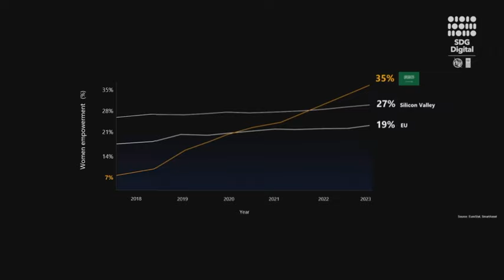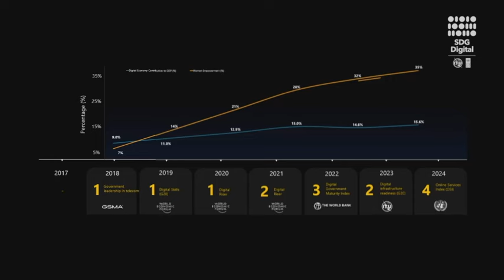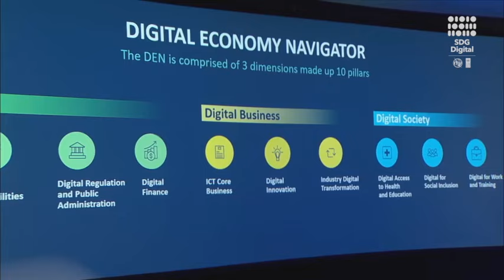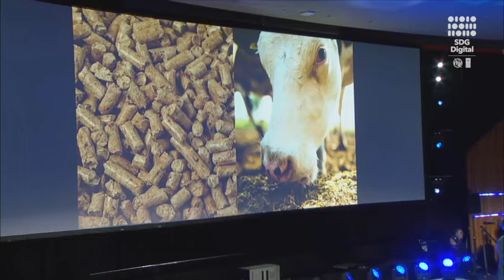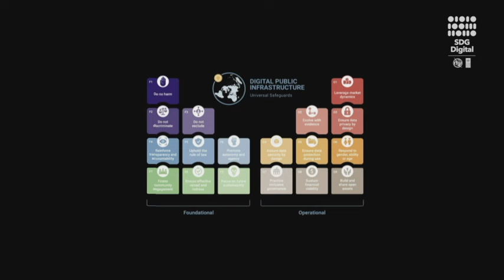SDG Digital - A Digital Future for All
A Digital Future For All’ is the digital track of the Summit of the Future Action Days. Convened by the Office of the Special Envoy on Technology (OSET), the International Telecommunication Union (ITU), and the United Nations Development Programme (UNDP), the digital track will bring forward-looking commitments from all stakeholders to harness innovation, science and data in a more inclusive, safe and sustainable manner. Initial sessions will demonstrate how digital technologies and game-changing solutions can lay the groundwork for a more sustainable, inclusive, and responsible future. The morning sessions will propel participants forward into the future, encouraging exploration of the trends, risks, and opportunities presented by digital and emerging technologies on our journey forward. The afternoon sessions will celebrate commitments and further discuss the elements and the foundations that are needed to advance such a collective vision of an open, free, and secure digital future. Stakeholders will also explore the opportunities offered by the Global Digital Compact and practical applications of AI.

SDG Digital is a key component of the digital track and a cornerstone of our ongoing efforts to leverage digital innovation for achieving the Sustainable Development Goals (SDGs), set within the broader context of this year’s UN General Assembly, the Summit of the Future and its Action Days. SDG Digital will exemplify how digital technologies can lay the groundwork for a more sustainable, inclusive, and responsible future.

The event was held 21 September 2024 in New York.